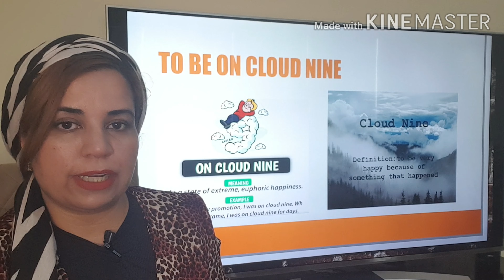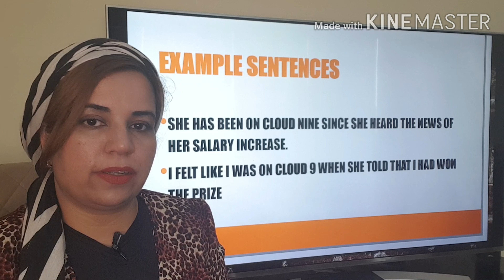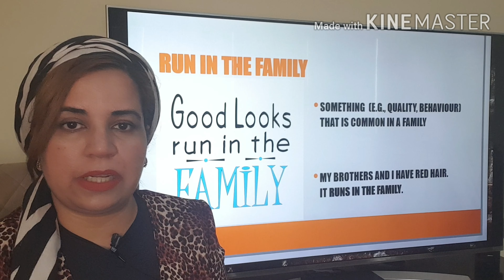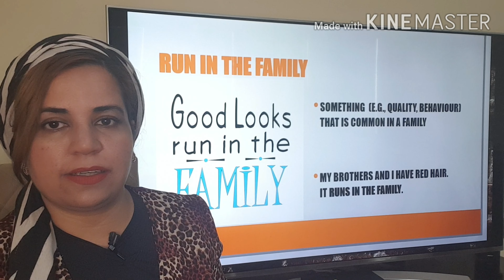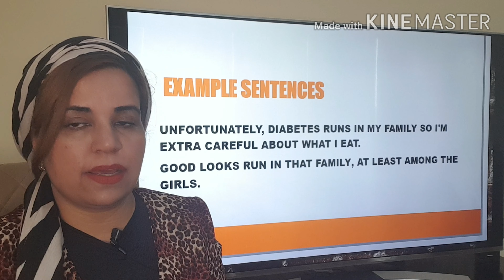Idioms You must know (Use them and Get 8 + in IELTS SPEAKING )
Using idioms in IELTS Speaking is a strategy you must use to boost your  score.Use these highly recommended  idioms that you can use in typical IELTS Speaking situations .Do check out the  bonus tips i have shared in the video to help  you boost your IELTS SPEAKING Score.